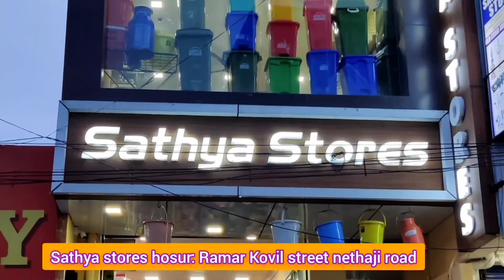wholesale kitchen products and plastics at cheap rate sathya stores Biggest wholesale market part 2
# Hosur Days vlogs
Hosur vlogs

sathya stores
ramarkovil street
nethaji road
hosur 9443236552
 (Plastic Super Market/Plastic Furniture/Glasswares/Household/Plastic Goods)

Sathya stores is one of the biggest plastic super stores in hosur. bulk wholesale products are available at very cheap rate. things starting from 5 rs to 5000 rupees are available here.

all kinds of household products are available in sathya stores

plastic kitchen storage boxes
plastic gardening pots
kitchen sheets
ceramic jars for pickles
glass bowls for oven
sheets
rubber mats
plastic chairs at cheap prices
marble pots
baking products at cheaper prices
baking trays
measuring cups
hot boxes
plastic dustbins
reusable dustbins
milk cans
water cans
white metal plastic plates for pooja
dining sheets.
ceramic plates
tiffin plates
dinner plates
ceramic cups
cup set
gift items at cheap rate
all kinds of water bottle
mirror
bathroom shelf with mirror at cheap rate